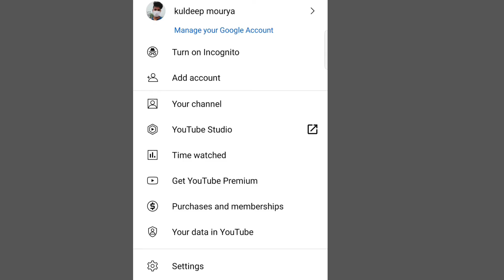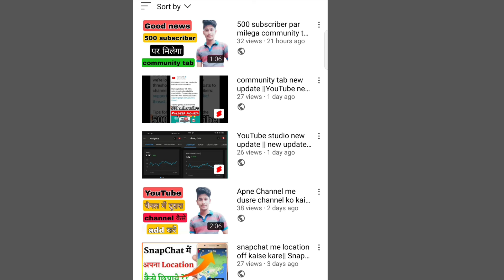YouTube video delete kaise Karen ||how to delete YouTube video